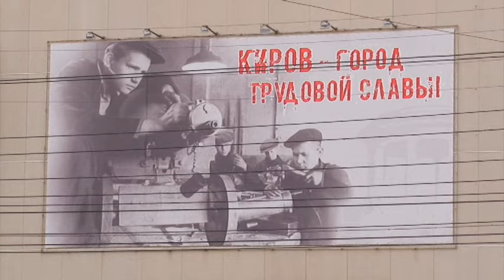Опрос: "Хвастовство кировчан". Вятка Today 05.04.2016